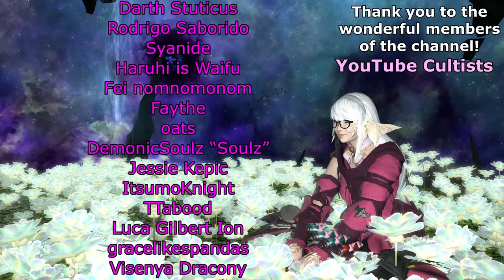Shiva Extreme Versus Reaper! A GOOD day in Mentor Roulette!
I do some Mentor Roulettes as Reaper, and share highlights and what I learned!

Chapters:
00:00 Intro
00:44 Duty 1: World of Darkness
03:41 Duty 2: E12N, Eden's Promise
05:56 Duty 3: Under the Armor
06:10 Duty 4: Urth's Fount, Odin
06:46 Duty 5: Castrum Meridianum
07:35 Duty 6: All's Well that Ends in the Wells
08:06 Duty 7: M4N, Wicked Thunder
09:07 Duty 8: M1N, Black Cat
09:47 Duty 9: Great Hunt Extreme, Rathalos
10:28 Duty 10: Shiva Extreme
12:11 Outro
13:31 Fun Fact